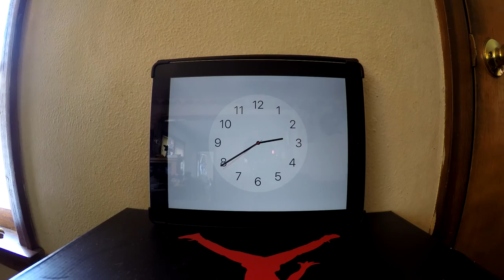Still finding ways to tease Cubs fans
Music By: Huma-Huma and Gunner Olsen Available on YouTube music library